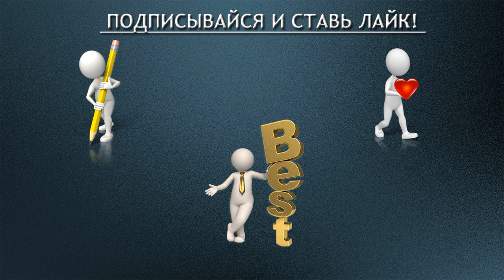Глава 4 - Препятствия и их преодоления. Искусство правильных решений.